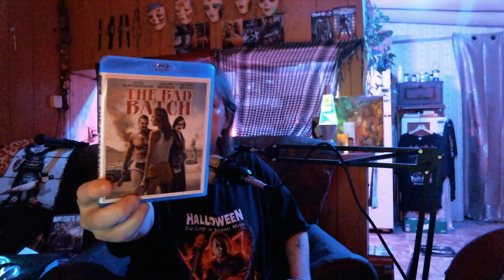Scream With Me : The Bad Batch (2016) Suki Waterhouse, Jason Momoa, Keanu Reeves, Jim Carrey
Scream With Me : The Bad Batch (2016)

Discussing the 2016 Dystopic Horror Film :  The Bad Batch

Starring : Suki Waterhouse, Jason Momoa, Keanu Reeves,
Giovanni Ribisi, Jim Carrey, Jayda Fink, Yolonda Ross
Director : Ana Lily Amirpour
Writer : Ana Lily Amirpour

My Score 7.4/10